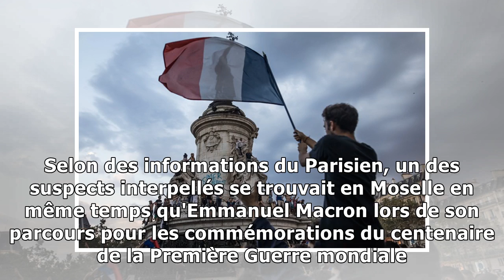Ce que l'on sait des six personnes soupçonnées d'avoir voulu attaquer Macron6/11/2018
JUSTICE - Six suspects en lien avec les milieux de l'ultradroite ont été interpellés mardi dans une enquête sur des menaces d'attaque visant Emmanuel Macron, un projet "imprécis" que les enquêteurs do...